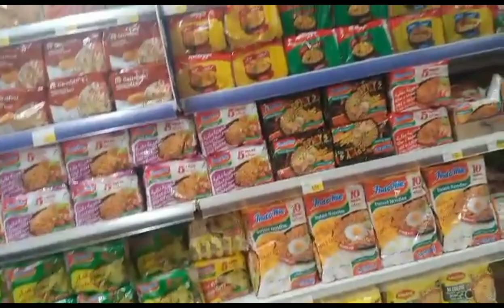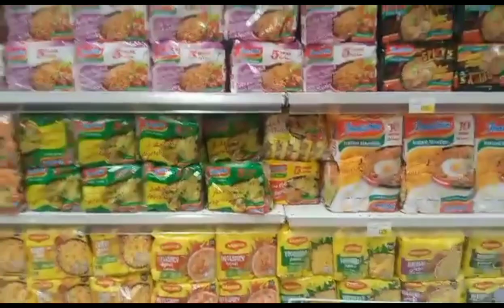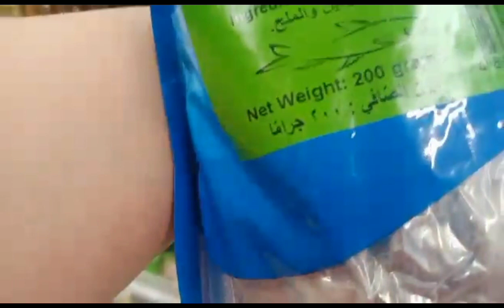Grand Mall in Muscat